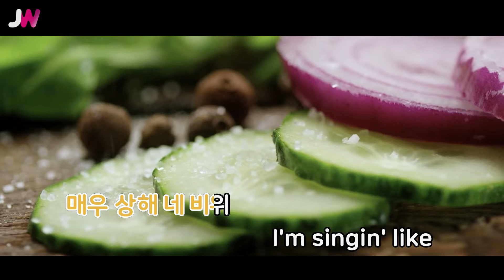[JW노래방] 주황색 / pH-1(Prod.By 코드쿤스트) (Feat.박재범) / JW Karaoke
번호 - 50344
제목 - 주황색
가수 -  pH-1(Prod.By 코드쿤스트) (Feat.박재범)